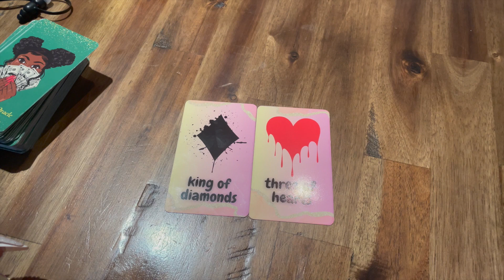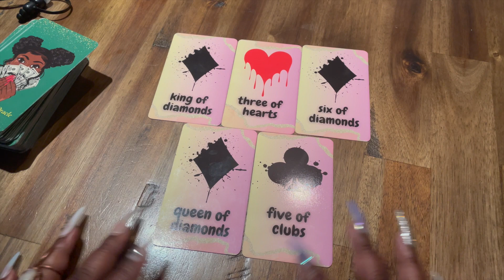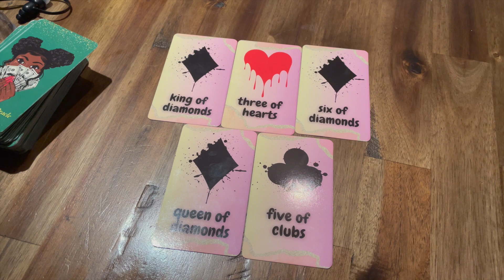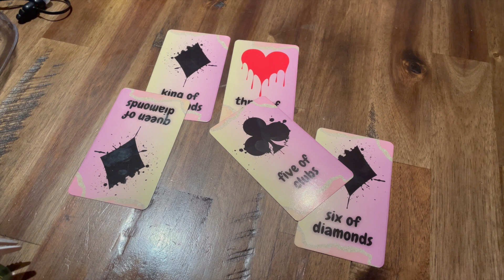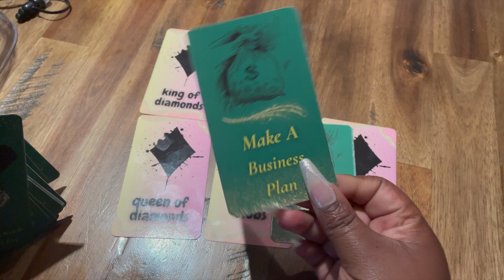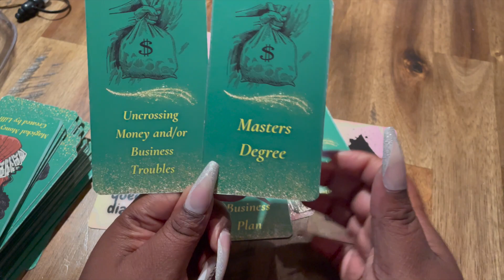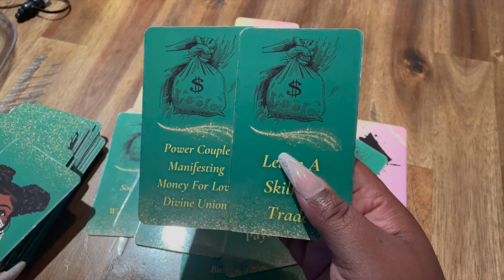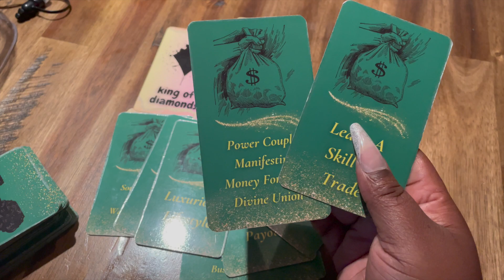𝘼𝙞𝙧 𝙎𝙞𝙜𝙣𝙨 🤑 ABUNDANT MONEY MESSAGES 🤑 NEXT 24 HOURS ✨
ℂ𝕦𝕤𝕥𝕠𝕞 𝕊𝕡𝕖𝕝𝕝𝕤 & ℙ𝕣𝕚𝕧𝕒𝕥𝕖 ℝ𝕖𝕒𝕕𝕚𝕟𝕘𝕤 ✨